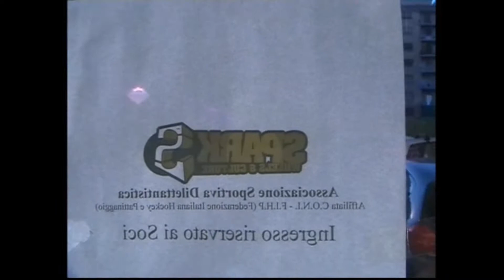GARGY ARCHIVIO: 2007 Raw tapes part 1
My friends are the best skaters in the world!!